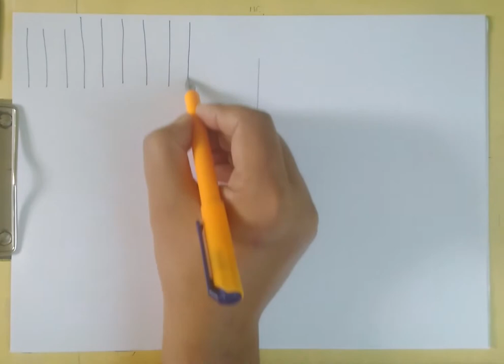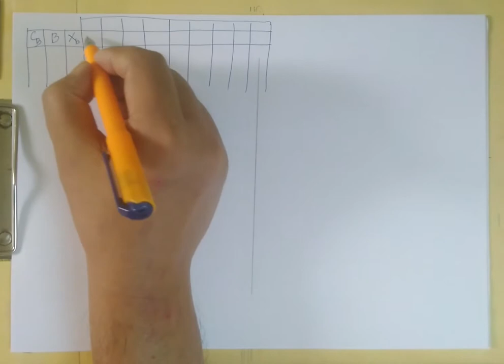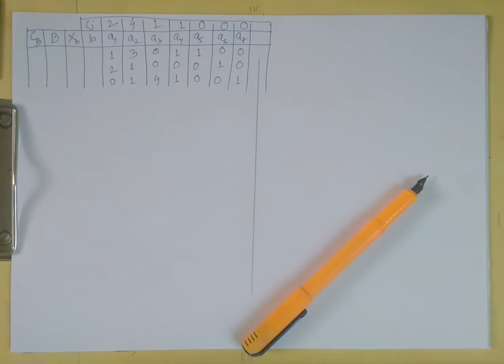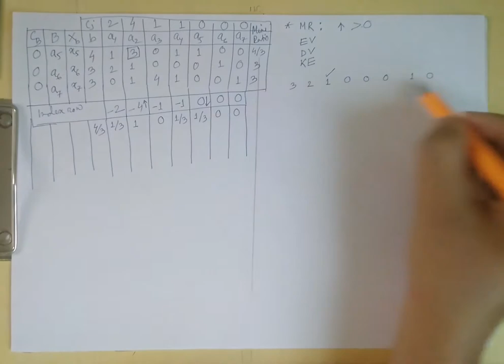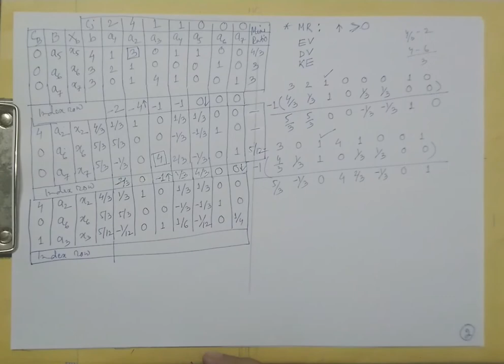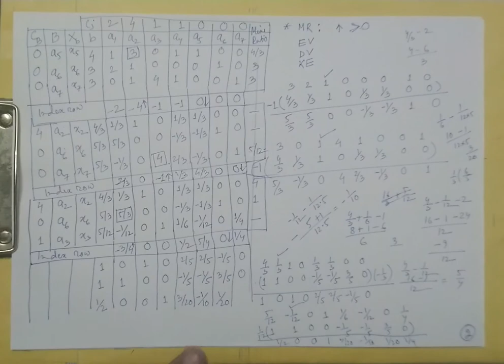Simplex Method - Part 1/8